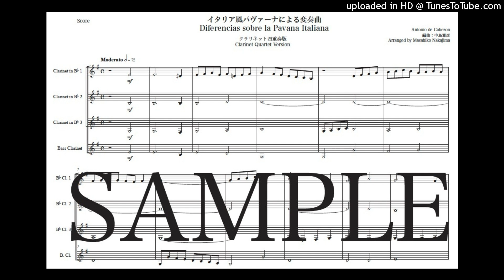カベソン「イタリア風パヴァーナによる変奏曲」クラリネット四重奏版（編曲：中島雅彦）